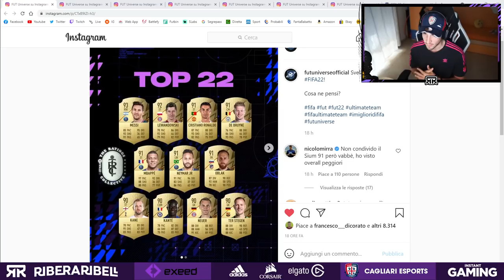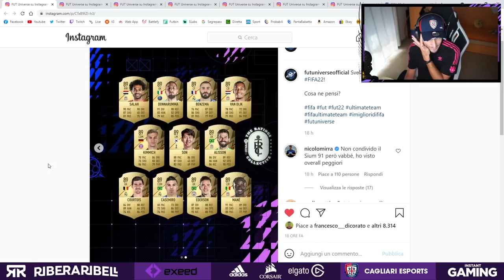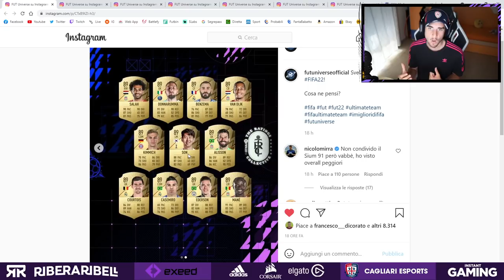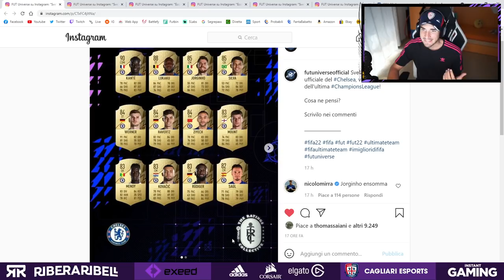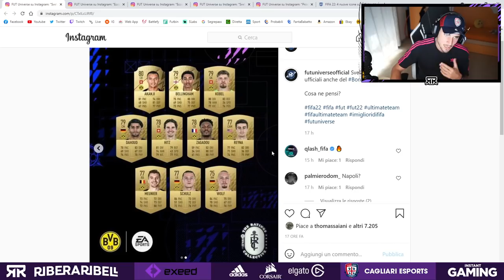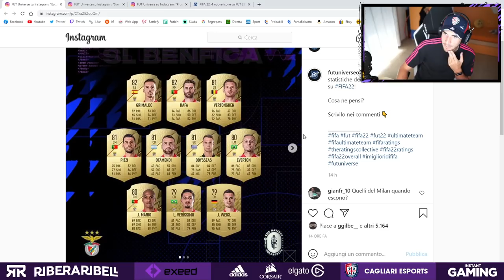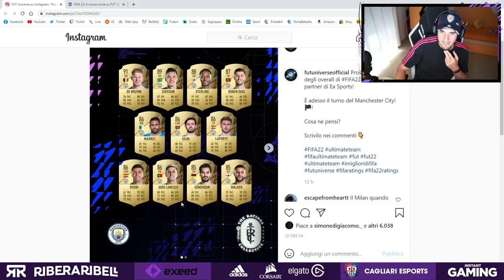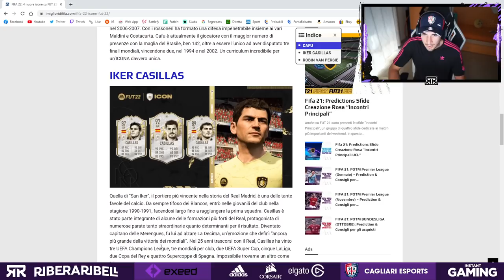MESSI MEGLIO DI RONALDO! || RATINGS FIFA 22 e NUOVE ICON!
🤝 PARTNERS 🤝

🤳🏼 SOCIAL 🤳🏼

 👨‍🎨 GRAFICO  👨‍🎨